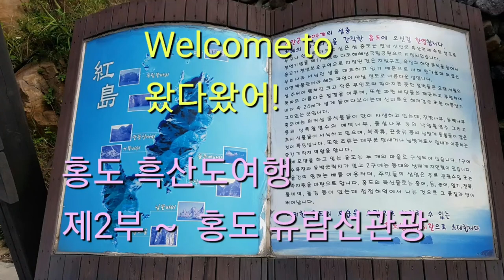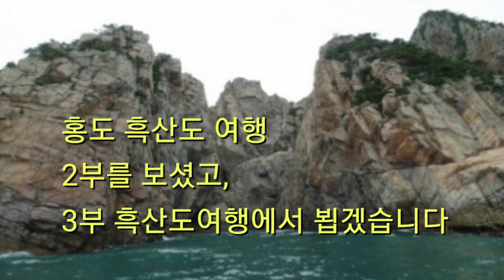죽기 전에 가 봐아 할 섬,홍도 흑산도여행 ~ 제2부 ,홍도 유람선관광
홍도연안을 3시간정도 유람선  타고 여행 한다